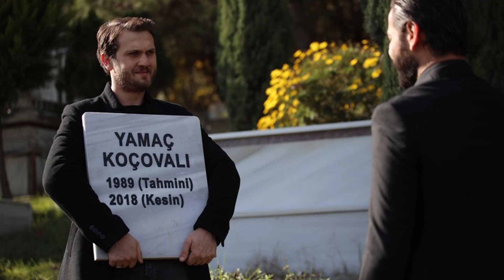Çukur 3.Sezon 14.Bölüm Fragman Senaristten izleyicilere ŞOK !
Çukur 3.Sezon 14.Bölümünde olacaklar hakkında size bilgiler verdik. İyi seyirler.